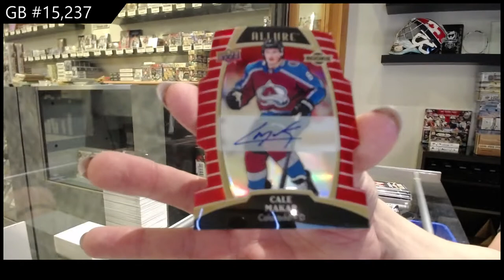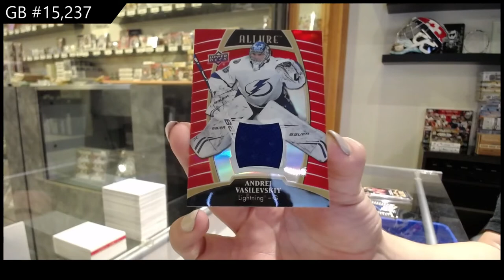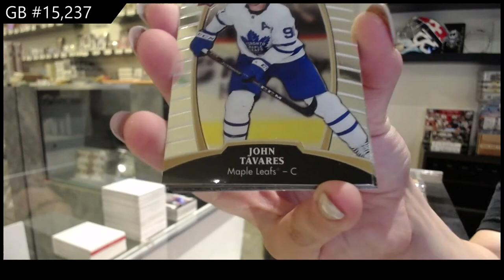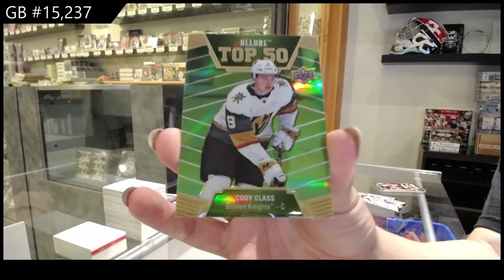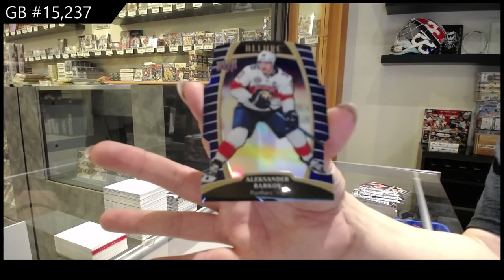19-20 Upper Deck Allure Hockey 3 Box Break - C&C GB #15,237